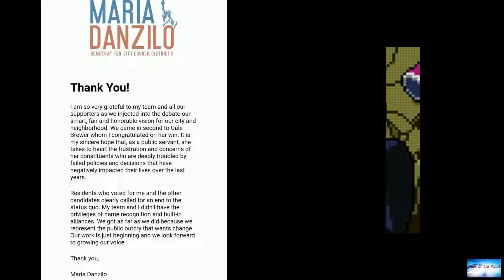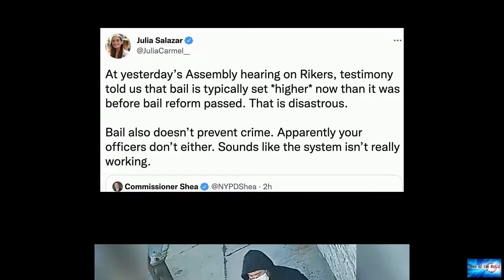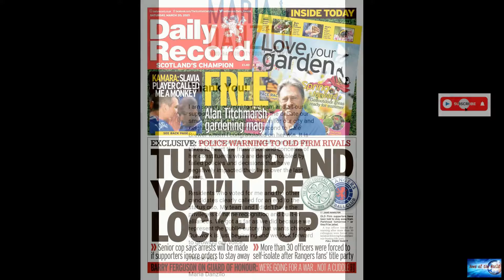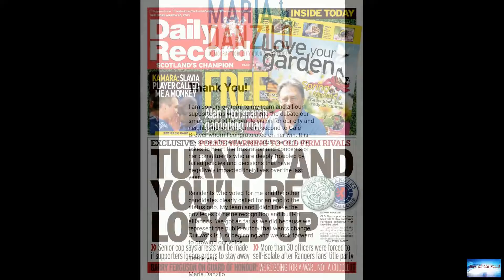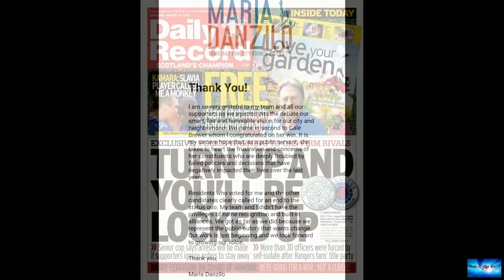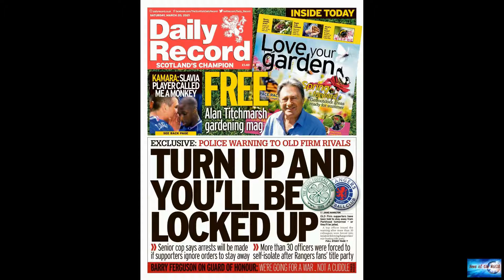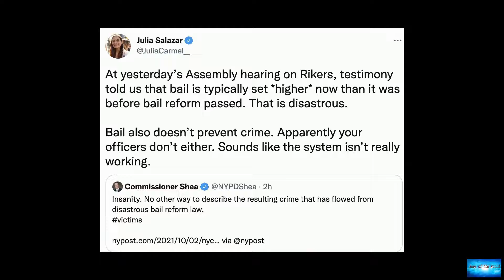BREAKING NEWS! This ‘Man of Steal’ leads NYC’s record-shattering shoplifting surge with 46 arre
News of the world: BREAKING NEWS! This ‘Man of Steal’ leads NYC’s record-shattering shoplifting surge with 46 arre. 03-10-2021

With 46 arrests for retail theft this year alone, this Man of Steal leads NYC’s record-shattering shoplifting surge.Were he the supervillain in a heist movie, Isaac Rodriguez, 22, would be called Sir Isaac Lootin.’But the real-life, allegedly violent bandit has no moniker — just a rap sheet 74 offenses long, dating back to 2015, according to police sources.The King of Queens Thieves has been arrested 57 times this year alone, including in a vicious stabbing, police sources told The Post.Rodrigue

bright-and-beautiful. walk-the-line. golden-fantasies. me-and-my-illusion.